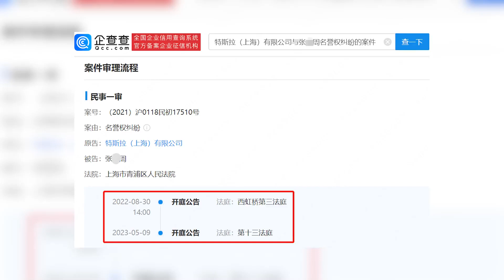特斯拉訴車頂維權車主索賠500萬將開庭，當事車主：將積極應訴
特斯拉訴車頂維權車主索賠500萬將開庭，當事車主：將積極應訴Tesla's lawsuit against car owners claiming 5 million yuan in roof rights protection will be held in court, and the car owners involved will actively respond to the lawsuit